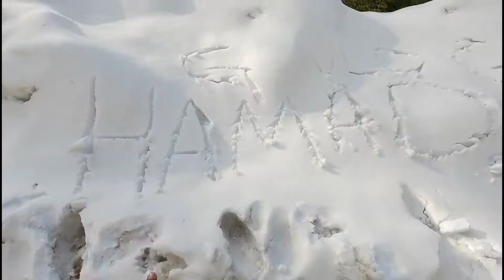SNOWMAN OF NATHIA GALI 😎|| Hamad G Vlogs || Travel Vlog & Snow Enjoy & Mazedar Life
(My insta, FB, Twitter= Hamad G Vlogs)

I Love Travel✌

My Favorite Vlogger's From 🇵🇰 👇
Etc...